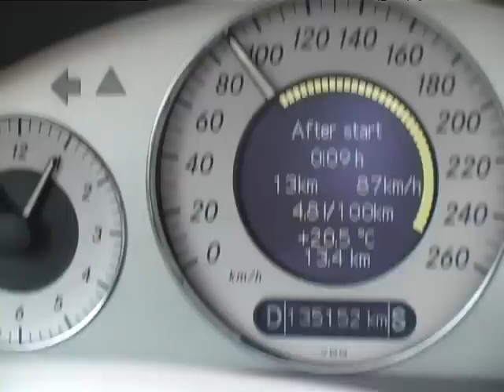Remetallizante RESURS prova de drive (PT)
Compra RESURS ahora

Reparacao do motor de varios tipos (gasolina, diesel, mototecnica)  e transmissoes

(mecanicas, automaticas) sem desmontagem  baseada em nanotecnologia.
Proteccao de alta fidelidade de prevenir desgaste do motor. Elimina a friccao seca durante as cargas elevadas, aquecimento.

Solucao dos problemas:

• queda da compressao;
• consumo de oleo;
• barulho de motor;
• superaquecimento do motor;
• aquecimento de motor.